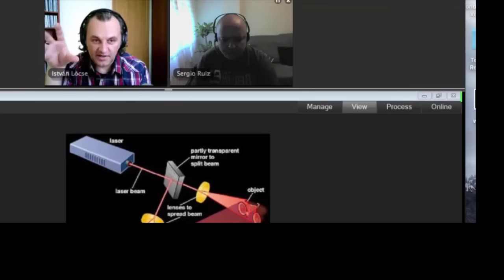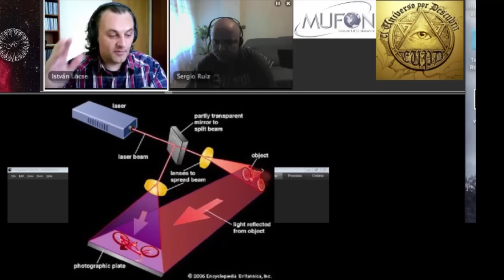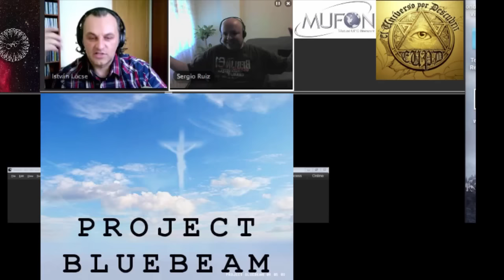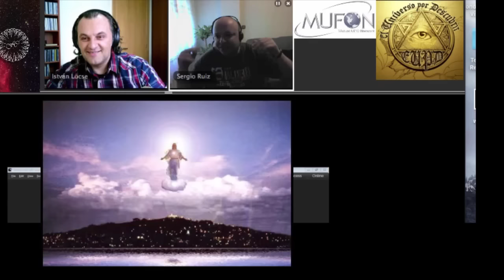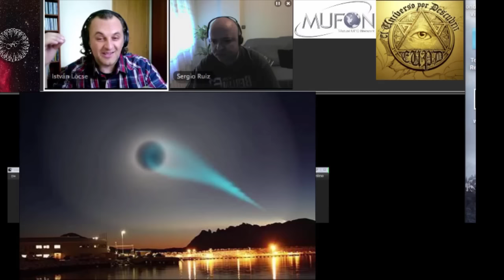Proyecto Blue Beam 2016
Verdad?? Mentira?? Es posible que se lleve a cabo algo asi?? Se esta llevando a cabo en la actualidad?? con Steve Locse y Sergio Ruiz.